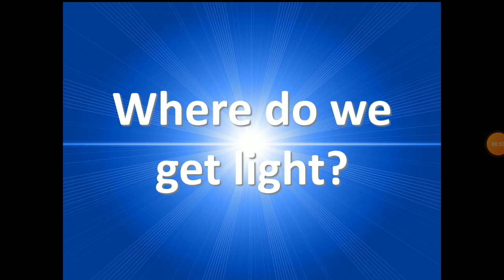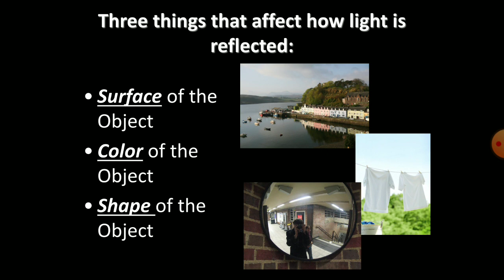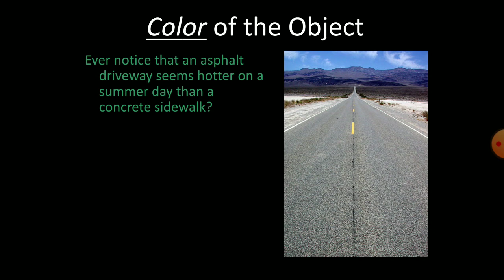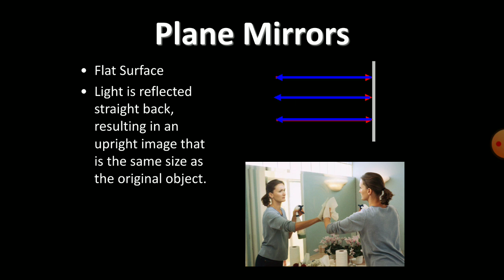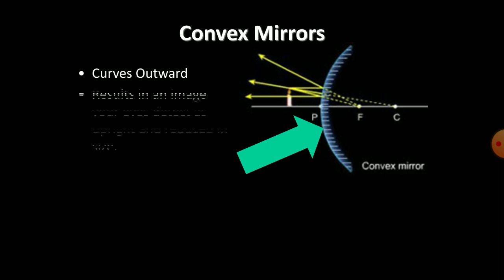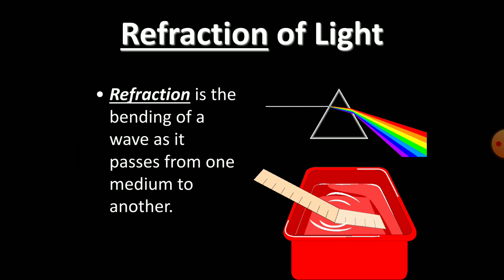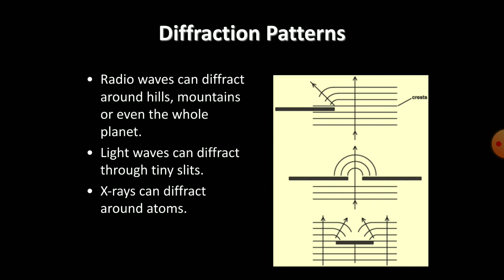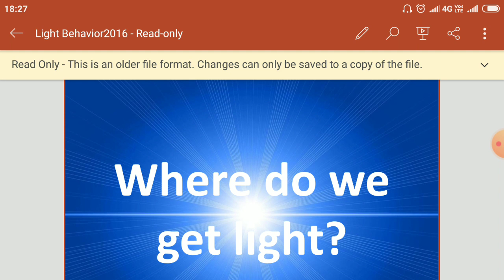Light Lecture Part 2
Light is a form of energy that enables us to see things. Light starts from a source and bounces off objects which are perceived by our eyes and our brain processes this signal, which eventually enables us to see.

Nature of Light

Light behaves as a:

ray, e.g. reflection

wave, e.g. interference and diffraction

particle, e.g. photoelectric effect

Light incident on another medium

When light travels from one medium to another medium it either:

gets absorbed (absorption)

bounces back (reflection)

passes through or bends (refraction)

When light is incident on a plane mirror, most of it gets reflected, and some of it gets absorbed in the medium.

Characteristics of light

Speed of light c=λ×μ, where λ is its wavelength and μ  is its frequency.

Speed of light is a constant which is 2.998×108m/s or approximately 3.0×108m/s.

Reflection of light by other media

A medium that is polished well without any irregularities on its surface will cause regular reflection of light. For example, a plane mirror. But even then some light gets absorbed by the surface.

The incident ray, reflected ray and the normal all lie in the same plane.  Angle of incidence = Angle of reflection
[∠i=∠r]

Fermat’s Theorem

The principle of least time: Light always takes the quickest path between any two points (which may not be the shortest path).

Rectilinear propagation of light and the law of reflection  [∠i=∠r] can be validated by Fermat’s principle of least time.

Plane mirror

Any flat and polished surface that has almost no irregularities on its surface that reflect light is called as a plane mirror.

Characteristics of images

Images can be real or virtual, erect or inverted, magnified or diminished. A real image is formed by the actual convergence of light rays. A virtual image is the apparent convergence of diverging light rays.

If an image formed is upside down then it is called inverted or else it is an erect image. If the image formed is bigger than the object, then it is called magnified. If the image formed is smaller than the object, then it is diminished.

Image formation by a plane mirror

The image formed by a plane mirror is always virtual and erect.

Object and image are equidistant from the mirror.

Spherical Mirrors

Spherical mirror

Consider a hollow sphere with a very smooth and polished inside surface and an outer surface with a coating of mercury so that no light can come out. Then if we cut a thin slice out of the shell, we get a curved mirror, which is called a spherical mirror.

Relationship between focus and radius of curvature

Focal length is half the distance between pole and radius of curvature.

F = R/2

Curved Mirror

A mirror (or any polished, reflective surface) with a curvature is known as a curved mirror.

Important terms related to spherical mirror

Pole (P): The midpoint of a spherical mirror.

Centre of curvature (C): The centre of the sphere that the spherical mirror was a part of.

The radius of curvature (r): The distance between the centre of curvature and the spherical mirror. This radius will intersect the mirror at the pole (P).

Principal Axis: The line passing through the pole and the centre of curvature is the main or principal axis.

Concave Mirror: A spherical mirror with the reflecting surface that bulges inwards.

Convex Mirror: A spherical mirror with the reflecting surface that bulges outwards.

Focus (F): Take a concave mirror. All rays parallel to the principal axis converge at a point between the pole and the centre of curvature. This point is called as the focal point or focus.

Focal length: Distance between pole and focus.